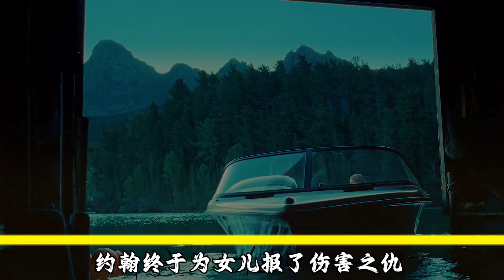女孩被害，歹徒还去她家里过夜，后悔来不及，《复仇之焰》惊悚冒险犯罪的电影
泰剧《复仇之焰》去年，Son和Bee都只有一部新作品，分别是《美之罪》和泰版《败犬女王》。没想到Son和Bee最近给了大家一个大惊喜，两人双双回归，在刚开播的狗血泰剧《复仇之焰》里上演了一场精彩的搏斗。